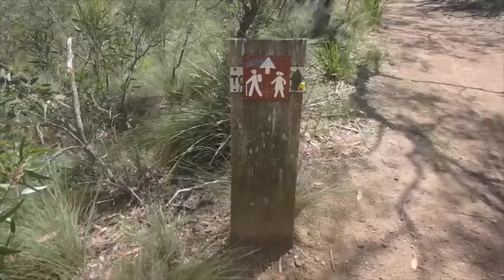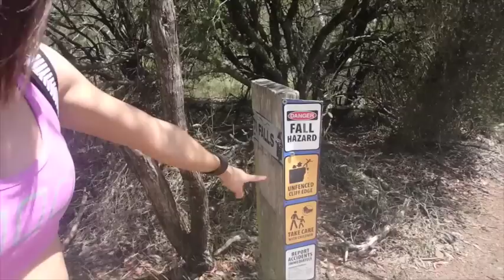VLOG | MINNEHAHA FALLS - BLUE MOUNTAIN HIKING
L o c a t i o n: Blue Mountain Park, Katoomba

How to get there? Best thing is to drive there. There is space to park your car at the park or in the streets.

G P S: Suburb as Katoomba and Street as Minnihaha road. Intersecting road is Fifth avenue.

T r e k T i m e: about less than an hour to get to the waterfall

D i f f i c u l t y: medium - there are steep stairways. If bringing kids be careful.

ABOUT ME: I'm a 26 year old girl from Sydney, Australia. I love filming and outside of the youtube world I am a mermaid!! Ha ha I wish! When I'm not working or filming you'll find me at the gym. I am a fitness enthusiast and my interests are to travel the world :D